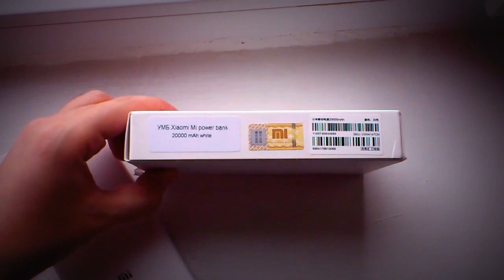Батарея Xiaomi Mi Power bank 20000mAh